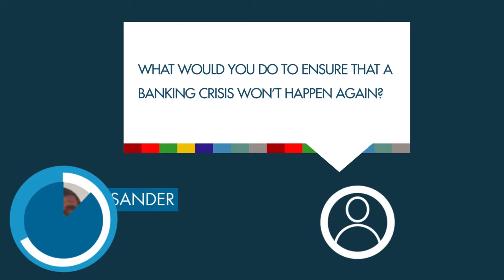ME&EU - Sander Loones comments on banking crisis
Sander Loones is Member of the European Parliament